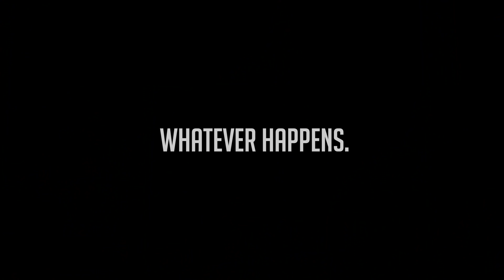Peaking to a 330kg/730lbs Deadlift @ 83kg/182lbs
➢Join myself and Barbell Crew Original on the road to 350kg.

SHIRTS SHIP FREE WORLDWIDE

➢Shipping is free Australia wide.
➢Spotify Playlist - "Get lit or stay shit (kbooey)"